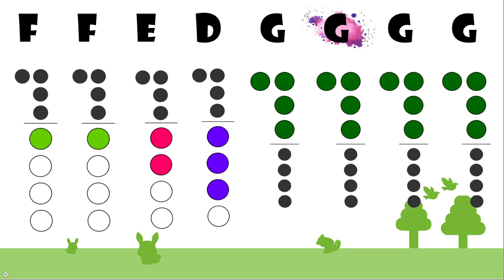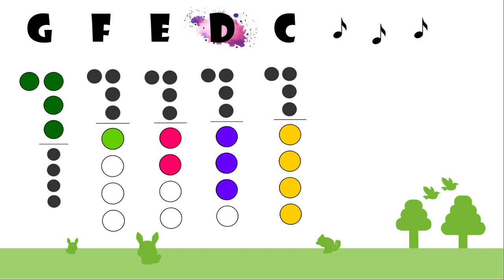Kółko graniaste - flet prosty